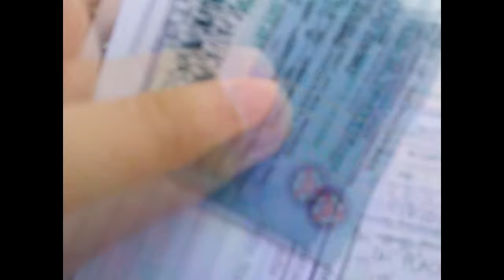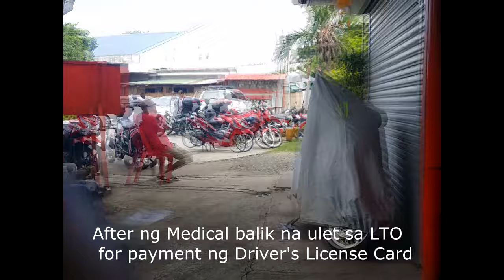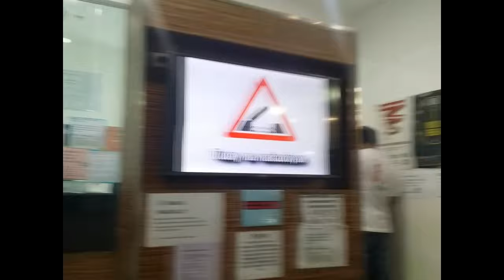2019 Driver's License Renewal Mabiis na ngayon sa MALL.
Pumunta muna kami sa LTO IMUS Branch kaso sabi ng kakilala namin baka abutin ng hapon yung drivers license card kaya sinabihan kami na after mag pa medical pumunta kami sa Robinsons Place IMUS LTO Branch para mabilis at walang pila ang pag renew ng drivers license.